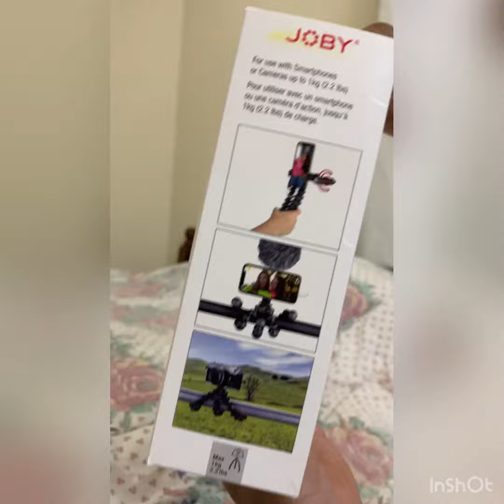Gorillapod Creator Kit Unboxing